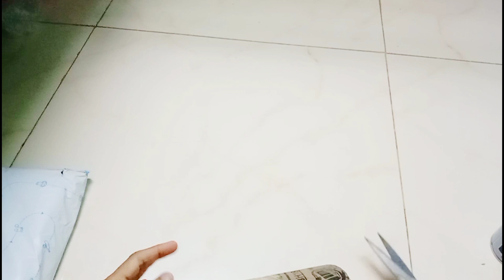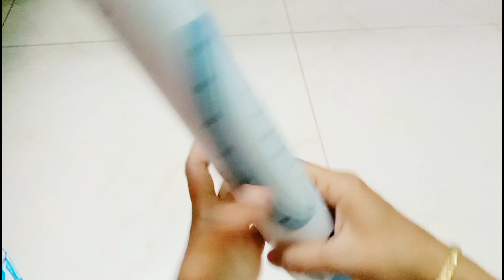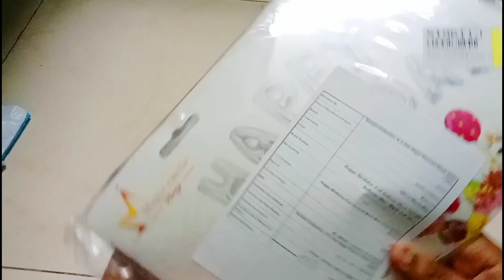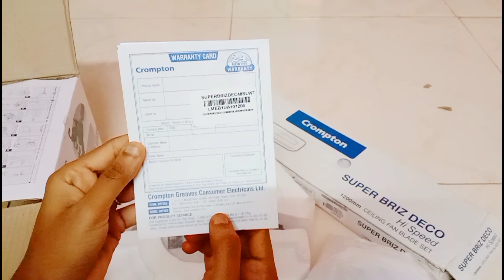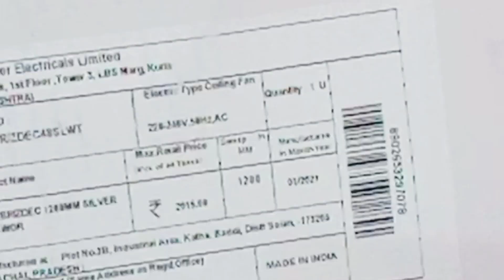Flipkart home decor shopping haul starts Rs. 89🔥🔥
Big sale live offer flipkart shopping haul tamil

Flikpart home decor haul tamil